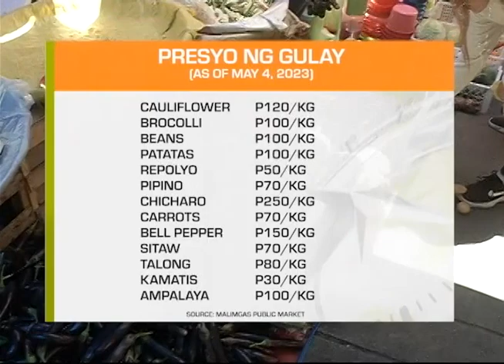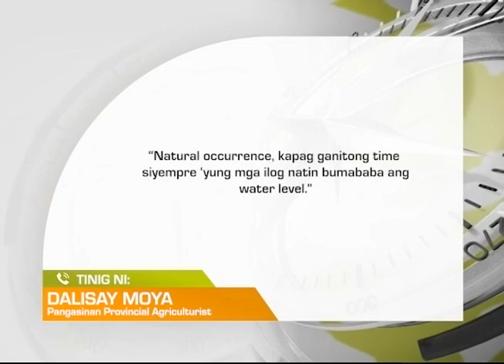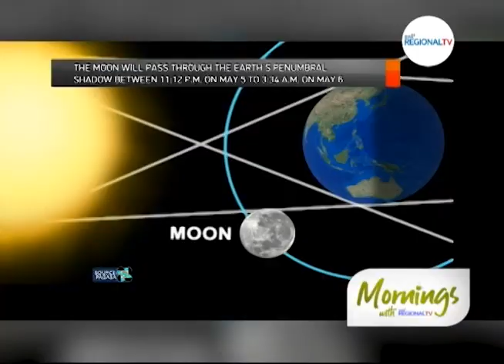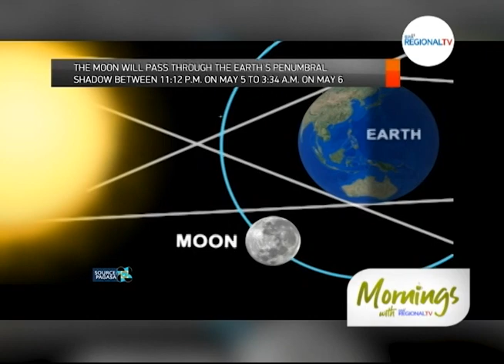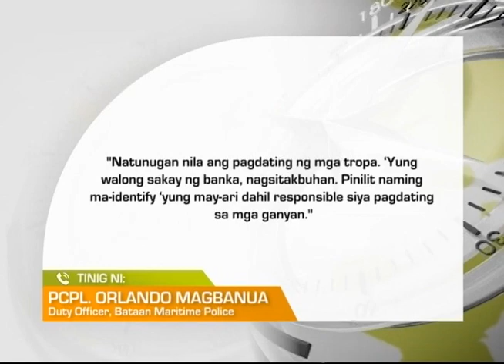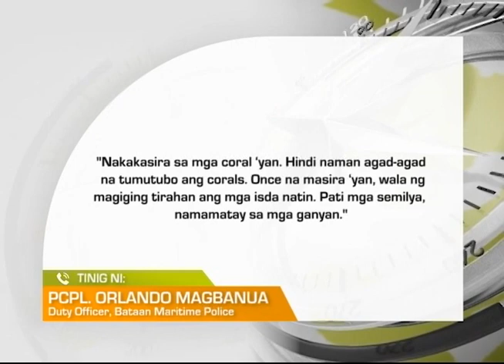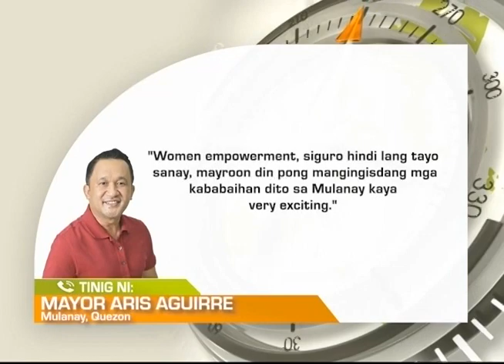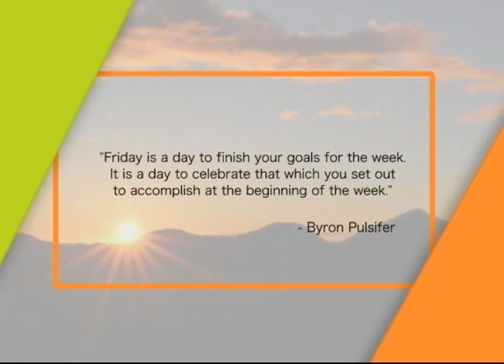Mornings with GMA Regional TV: May 5, 2023